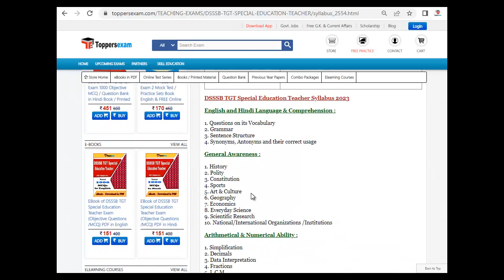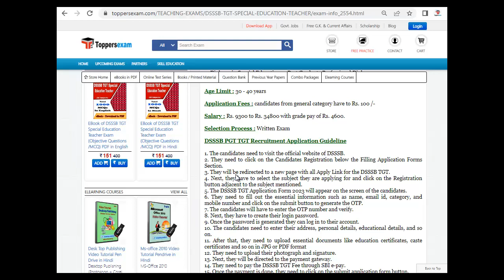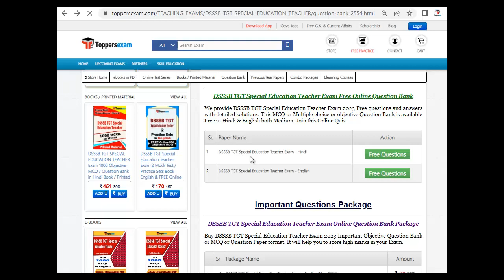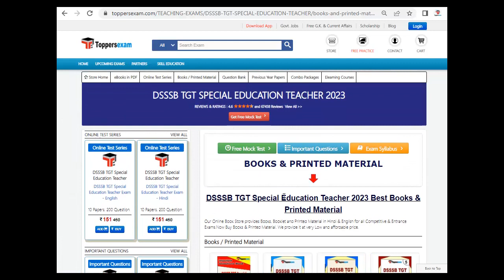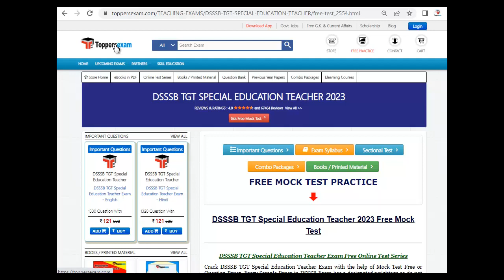DSSSB TGT SPECIAL EDUCATION TEACHER Notification, Update Syllabus 2023, Salary, Eligibillity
DSSSB TGT SPECIAL EDUCATION TEACHER Exam, Update Syllabus & Pattern. For Preparation of DSSSB TGT SPECIAL EDUCATION TEACHER 2023 we Provide Books, eBooks, Booklet, Simple Paper, Solved Paper, Printed Material, MCQ, Practice Set, Previous Year Paper,  Important Questions and Answers, Preparation Tips & Strategy DSSSB TGT SPECIAL EDUCATION TEACHER 2023 Exam , Study Material and More at Toppersexam.com